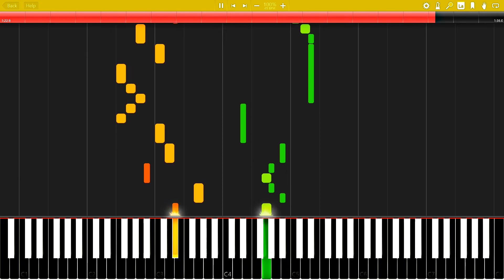J.S. Bach - Invention No. 14 in B-flat major (BWV 785) [Synthesia Tutorial]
Re-uploaded because the original was broken. Please let me know if you encounter any issues while playing the video. Thanks!